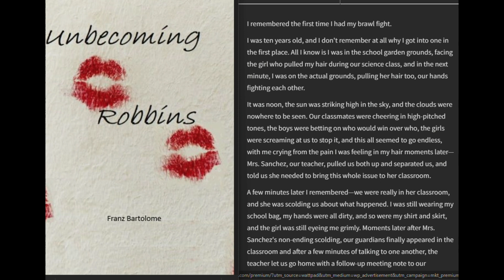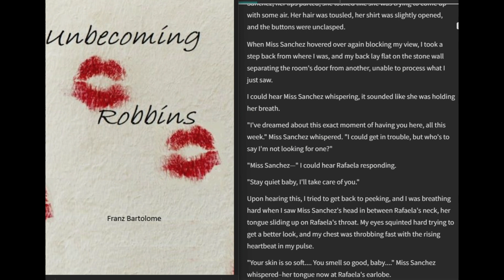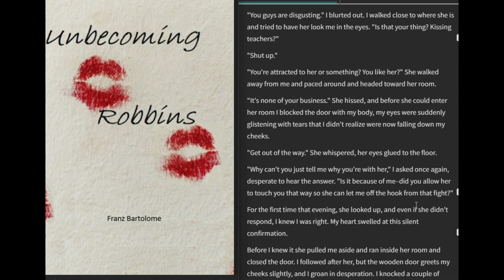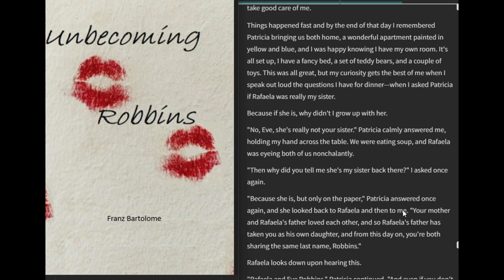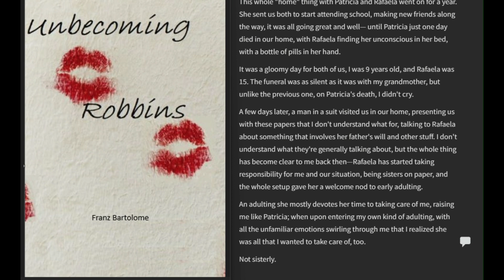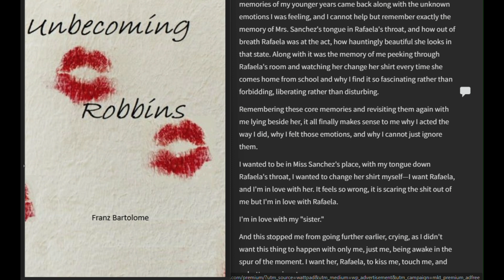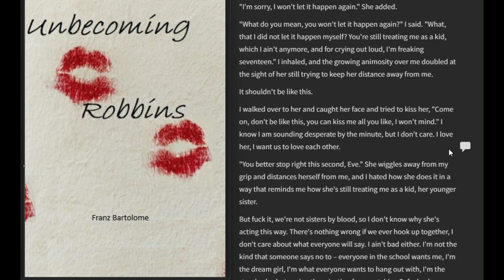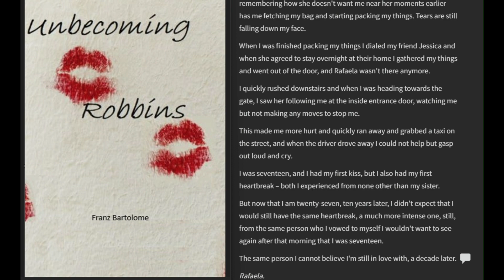AUDIOBOOK: Unbecoming Robbins - 1st Chapter: Unseemly Beginning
I wanted to share my first every audiobook for my recent novel, Unbecoming Robbins in the hopes that this may do me wonder and get it published sooner!